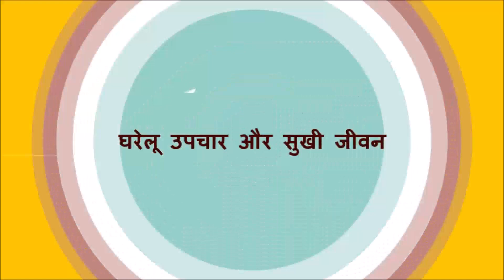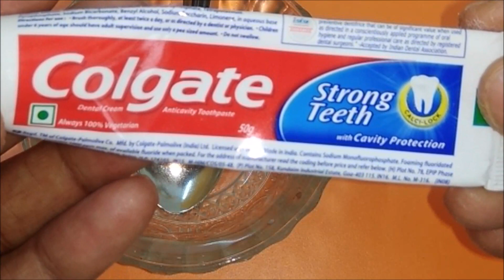ब्लैकहेड्स से हमेशा के लिए छुटकारा पाने का सबसे अच्छा तरीका / Best way to remove blackheads for ever